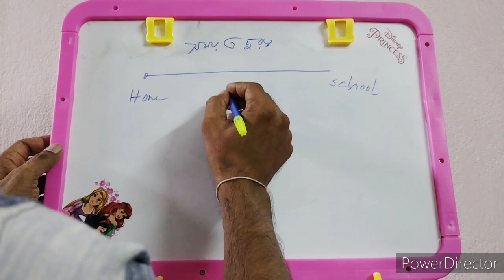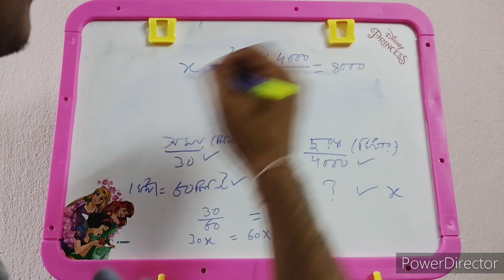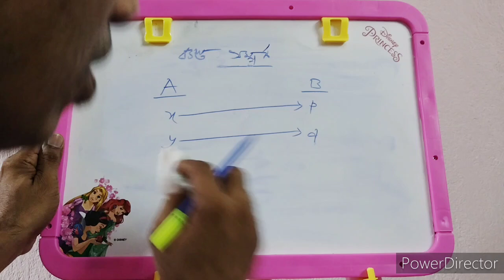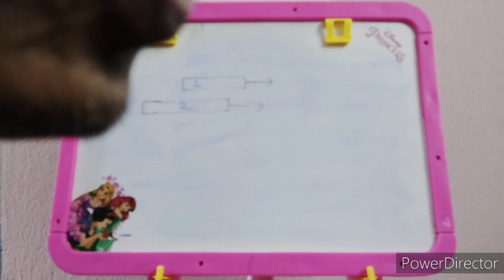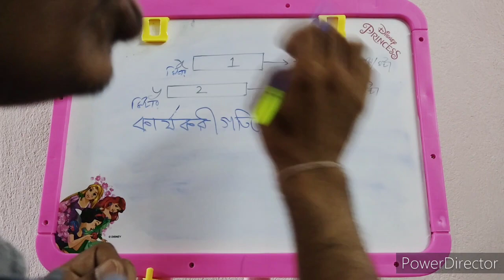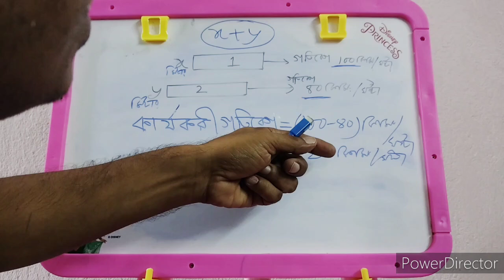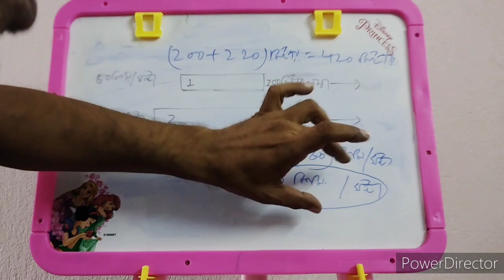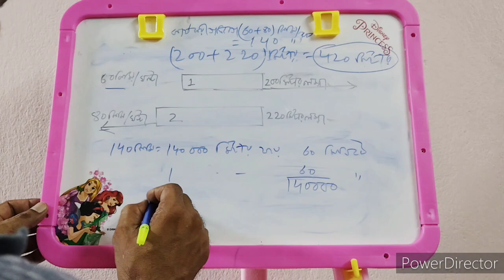সপ্তম শ্রেনীর অন্তর্গত সময় ও দুরত্ব।